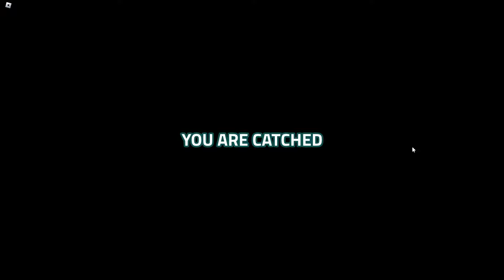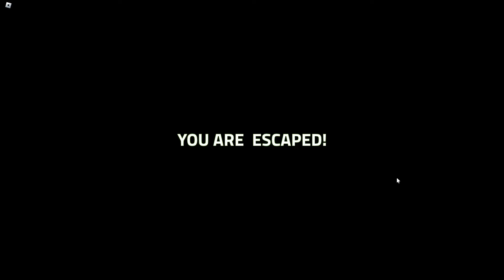ESCAPE THE EVIL BAD BOSS OBBY ROBLOX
Welcome to the channel Dragon Dude Roblox,

I make Roblox content...